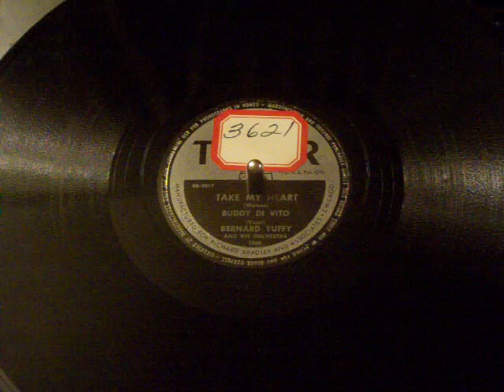Take My Heart: Tower Record 1508 Buddy Di Vito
Tower Record 1508(B)  Featuring the Vocals of Buddy Di Vito and the Bernard Yuffy Orchestra.